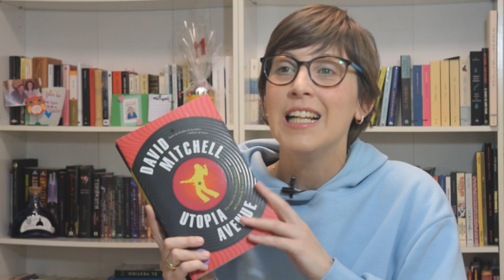COSAS QUE PASAN CUANDO LEO Y ME ENCANTAN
Hola amigas y amigos lectores! Esta semana estoy de vuelta para celebrar el diadellibro compartiendo con vosotras esas cosas maravillosas que me pasan cuando leo y me ENCANTAN.

Un besazo a todas y siento la ausencia.